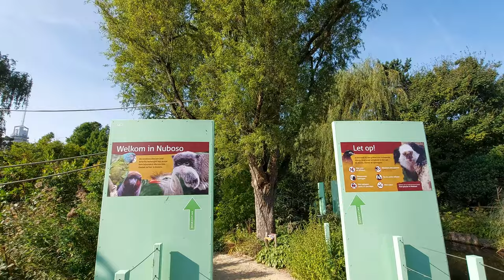Avifauna Vogelpark The Netherlands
Walk with me in bird park Avifauna in the Netherlands.
Come and walk with me.

Vogelpark Avifauna  is a large bird park in Alphen aan den Rijn, in the western Netherlands. It was the first dedicated bird park in the world. The park has a lot of greenery and ponds, and also a restaurant and a children's playground.
The zoo was set up in the garden of the Ten Rhijn estate by the owner, Van den Brink, and it was opened on 17 May 1950, the first bird park in the world. Toucans were featured on the posters for the park's opening, and a toucan has been depicted on the zoo's logo since, and also on the logos of the Van der Valk restaurant chain and Hotel Avifauna, which is situated on the edge of the park.